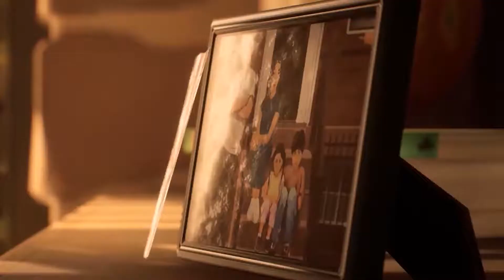ÚLTIMAS NOTÍCIAS DE GAMES ! JORNAL GAMER ! 02/04/2021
TRUPIIIIIIIIIIII! Vem conferir as ultimas noticias de games nesse jornal gamer que ta LINDJU! Infelizmente a câmera deu problema, mas eu coloquei meu rosto pra vcs n ficarem com saudades! Tem bastante coisa importante pra quem é gamer e quer saber as ultimas noticias dos games, então ja compartilha com a galera gamer e vem aproveita as informações que eu trouxe sobre vários games pra vocês!

Música da vinheta foi feita pelo Rafael Abissamra